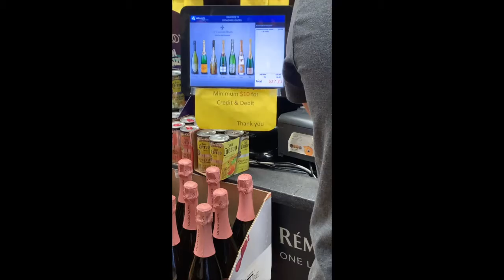Far Rockaway Vlog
Night in the life of Yung Cash

I don't condone alcohol especially for athletes, I have never had alcoholic beverages in my 22 years. Drink responsibly if you do